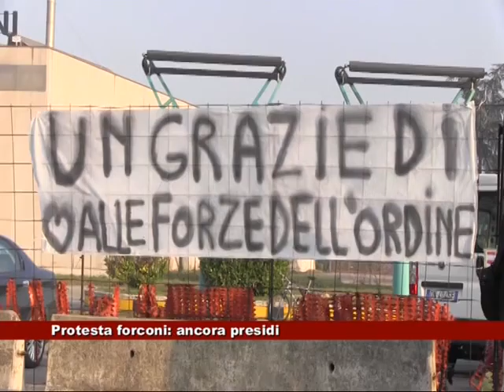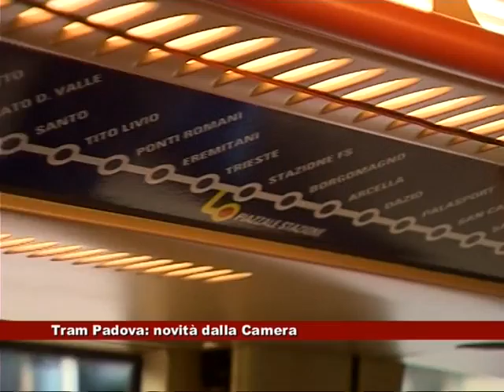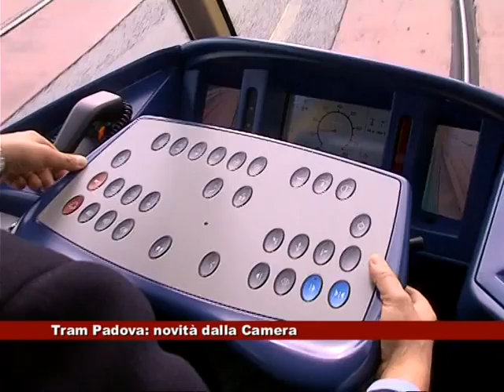News Telecittà 13/12/2013